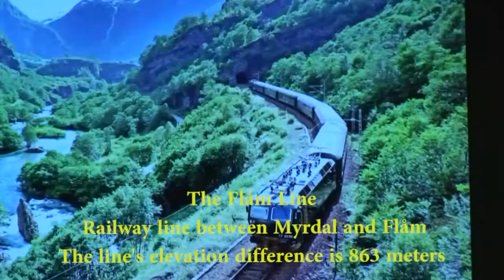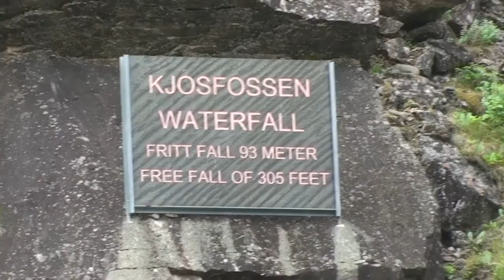Way From Oslo to Bergen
- Borgund Stave Church (built sometime between 1180 and 1250);
- Vossestrand Hotel;
- The Flåm Line - Railway line between Myrdal and Flåm. The line's elevation difference is 863 meters;
- Kjosfossen Waterfall;
- Myrdal Station;
- Lærdalsøyri;
- Sailing on the Fjord;
- Gudvangen;
- Tvindefossen Waterfall (Has a reputation for rejuvenation and revival of sexual potency).